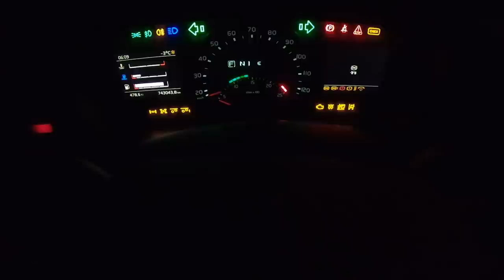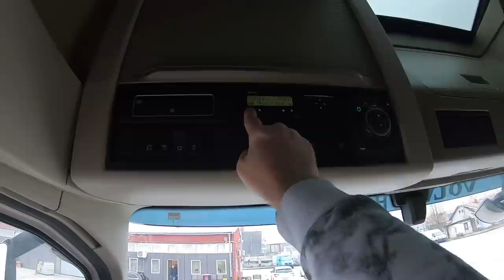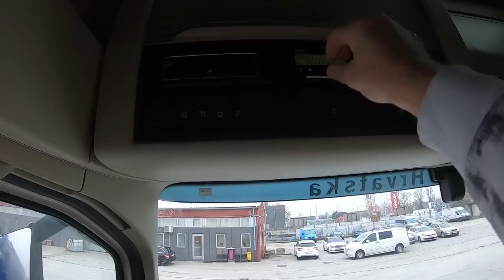Vracam se Majci u Bosnu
muzika : @ProducentAlenCiric